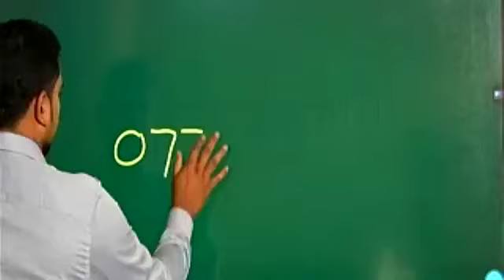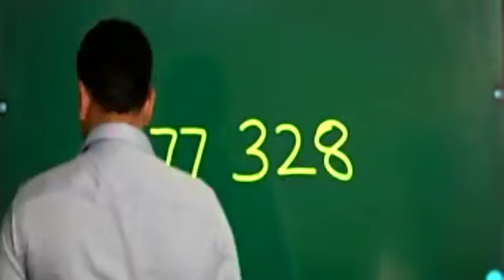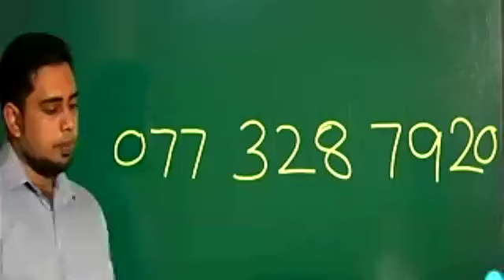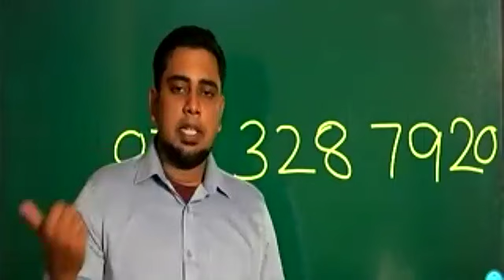Diploma in English Teacher Training නවක සිසුන් බඳවා ගැනීම 0773287920 (2024 )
*ඉංග්‍රීසි  ගුරු පුහුණු ඩිප්ලෝමා පාඨමාලාව ට ලියාපදිංචි වීම*.2024

🔅ලියාපදිංචි ගාස්තු රුපියල්  1500/-

🔅පාඨමාලා ගාස්තු රුපියල් 18000/- (මාසිකව 3000 බැගින් මාස 06)

🔅පාඨමාලා කාලය මාස 06

🟡 *ලියාපදිංචි ගාස්තු මාර්තු මස 15 වන දිනට පෙර  පහත සදහන් ඕනෑම ගිණුමකට මුදල් බැර කොට රිසිට් පතේ ජායාරූපයක් 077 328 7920 දුරකථන අංකයට whatsapp කරන්න*

පාඨමාලා ගාස්තු මාර්තු 30 වන දිනට පෙර ගෙවීම කළ යුතුය

🗨️ රිසිට් පත් හී දත්ත ඉතා පැහැදිලිව තිබිය යුතුය

🗨️ Online මාර්ගය  ගෙවීම් කරන්නේනම් එහි දත්ත පැහැදිලි ව තිබිය යුතුය.

ගිණුම් අංකය - 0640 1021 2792
බැංකුව - HNB
ගිණුමෙහි නම - Institute of Language Development
ශාඛාව -  මහරගම

ගිණුම් අංකය - 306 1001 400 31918
බැංකුව - Peoples Bank
ශාඛාව -  මහරගම

බැංකුව - BOC (ලංකා බැංකුව)
ශාඛාව -  මහරගම

ගිණුම් අංකය - 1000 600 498
බැංකුව - Commercial (කමර්ෂල්) Bank
ගිණුමෙහි නම - South Asian Campus
ශාඛාව -  මහරගම